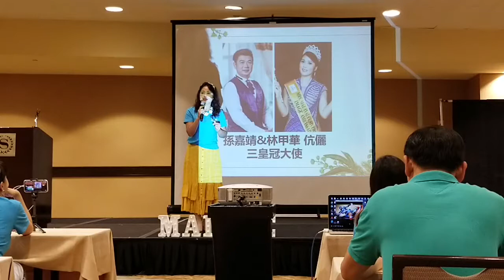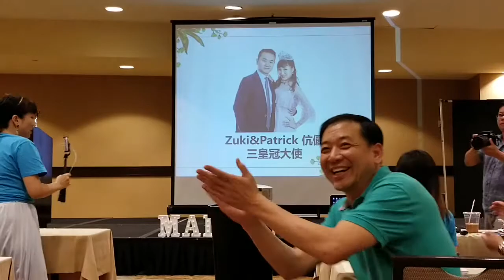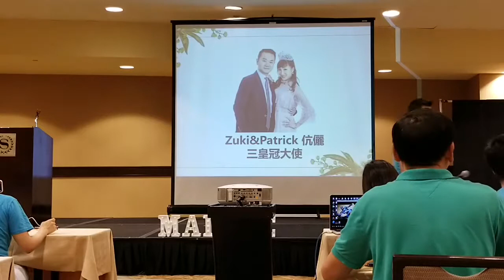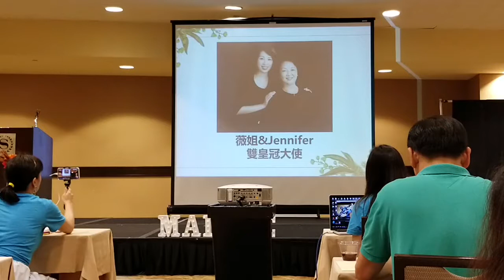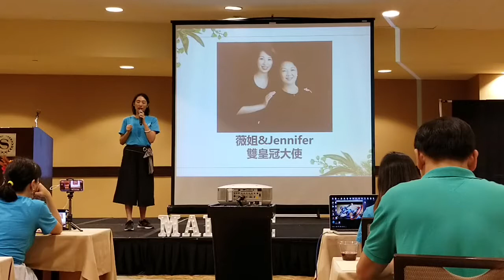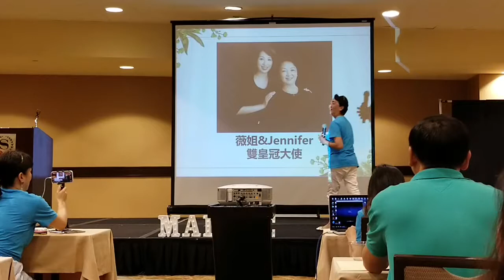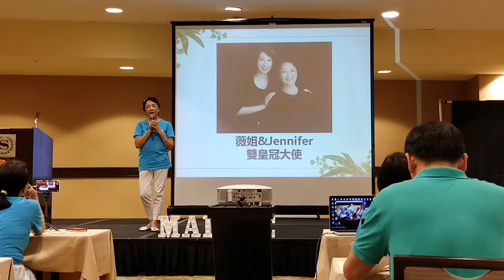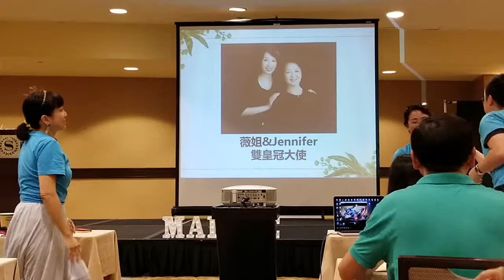夏威夷全球皇冠成功發現會 part 2